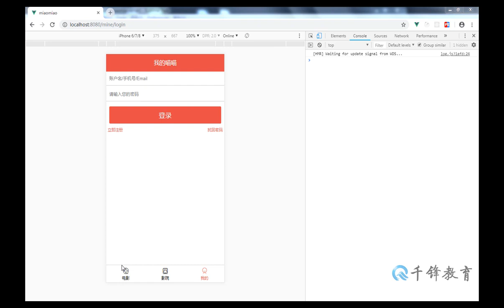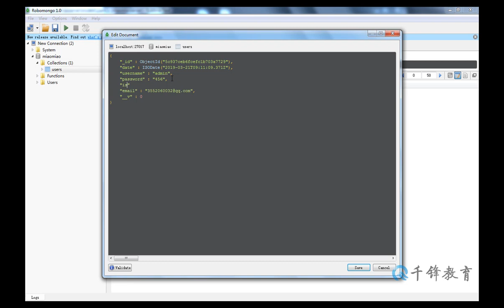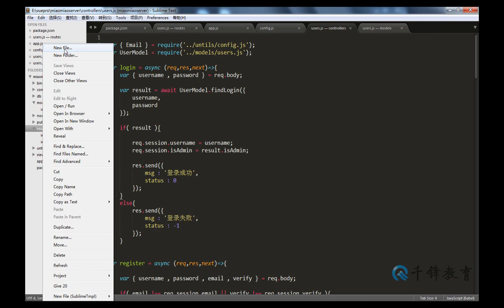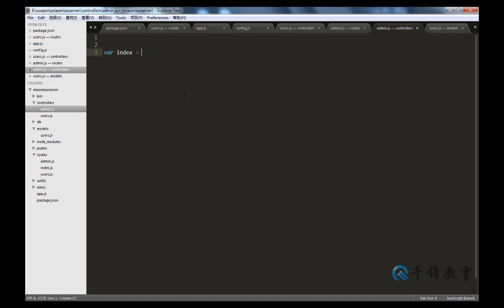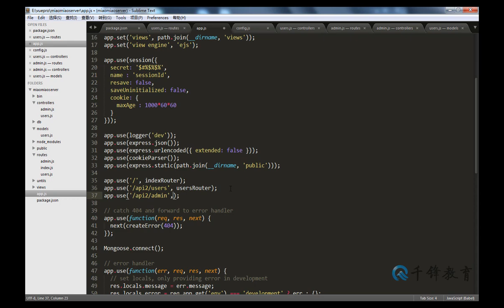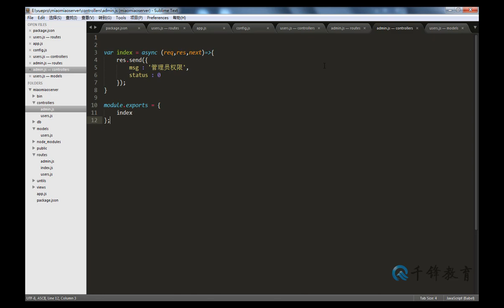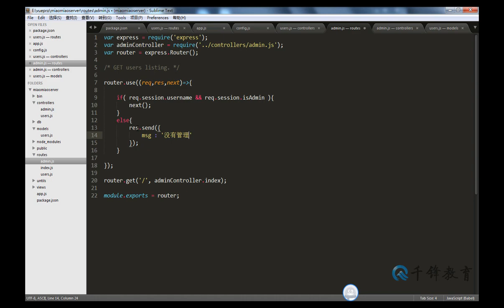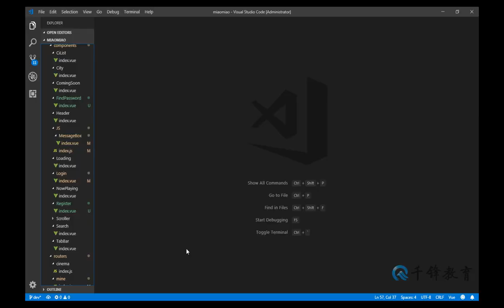千锋web前端教程：35 管理员接口与管理员权限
2019千锋Web前端：Vue实战项目之喵喵电影（46集）
课程介绍
2019千锋全新打造Web前端教程，Vue实战项目之喵喵电影，详细讲解项目演示与开发流程。